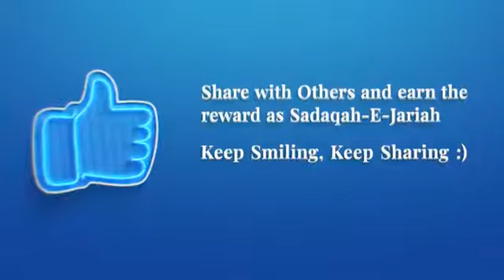Let's revive the Sunnah of Prophet Muhammad, islamic reminders for all